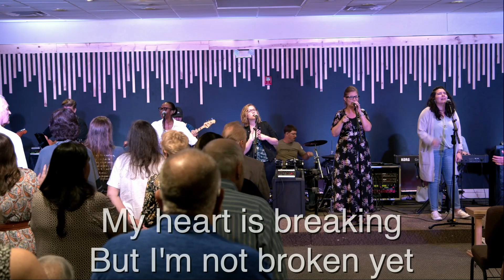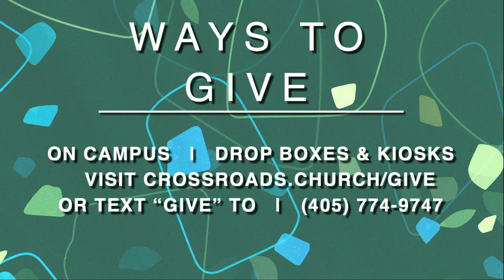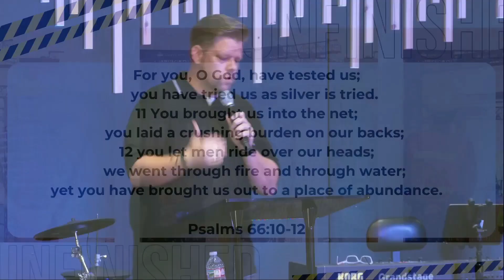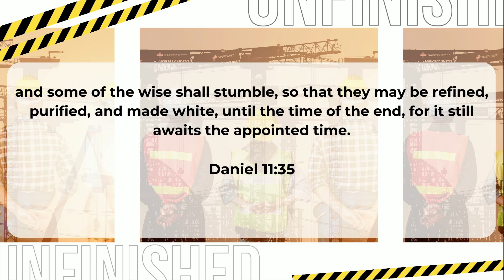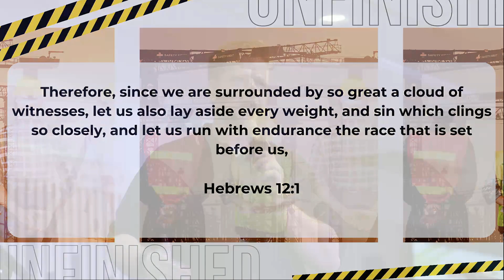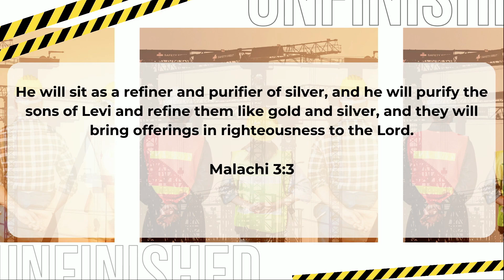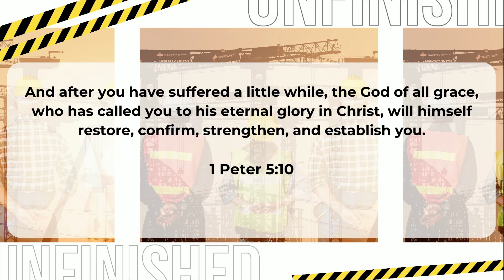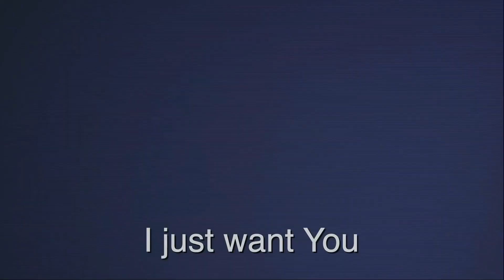Sunday Service | Unfinished | September 24, 2023